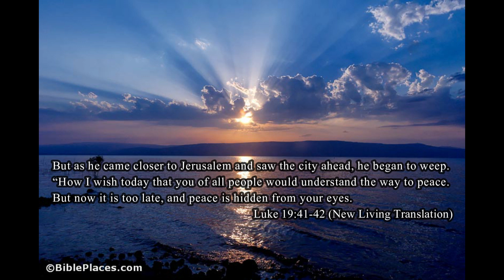4 5 2020 OGFMC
A message that speaks to us on the Palm Sunday.